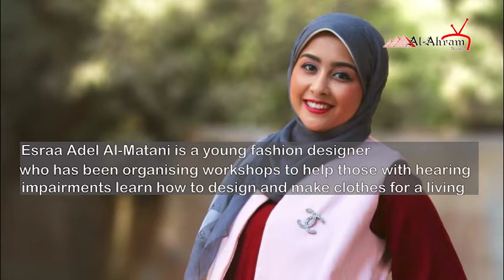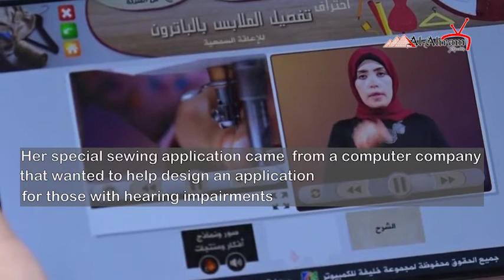Sewing for all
One young Egyptian fashion designer is teaching those with hearing impairments how to design and make their own clothes.

Written by: Mai Samiih
Supervising Producer: Nader Habib
Edited by: Mazen Wael